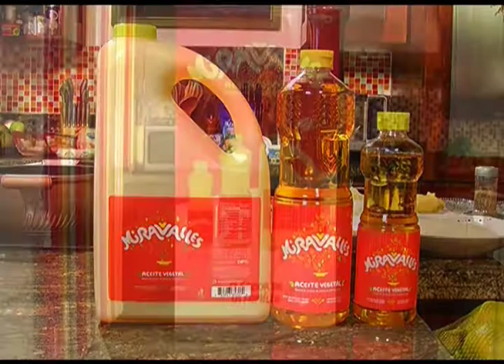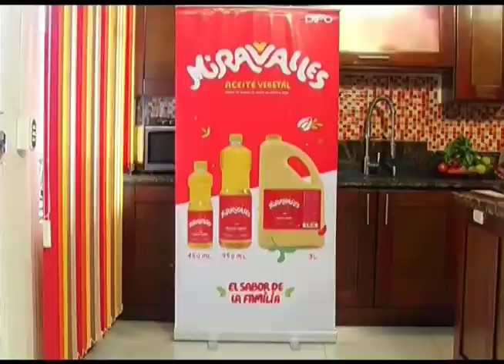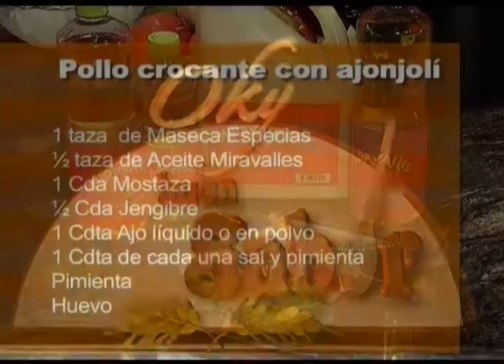Oky Buen Sabor 17 agosto 2015 Pollo crocante con ajonjolí